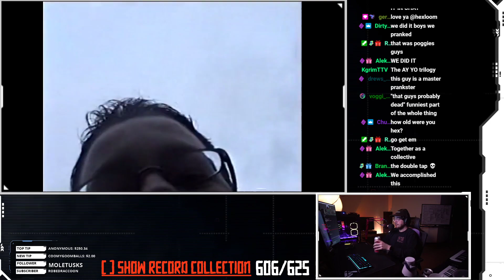You've Been Nathatized...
hexloom shows his old video recordings that he would do when he was a kid